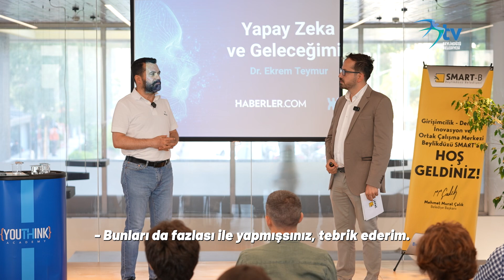Beylikdüzü Smart’da bu hafta sonu “Yapay Zeka ve Geleceğimiz” paneli ile bir araya geldik.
Haberler.com Yönetim Kurulu Başkanı Dr. Cengiz Ekrem Teymur’un yapay zekanın geleceğimize etkileri konusundaki değerli paylaşımlarıyla bilgi dolu bir etkinlik gerçekleştirdik. Beylikdüzü Teknoloji Topluluğu ekibimize ve tüm katılımcılarımıza teşekkürler!